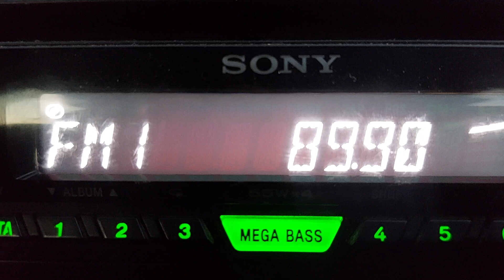FM DX - RTRS-RRS from BiH, Majevica - received in Valpovo, Croatia (25-10-2024)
RTRS-RRS from Majevica/Udrigovo, Bosnia and Herzegovina - Signal received in Valpovo, Croatia 118 km - 25 October 2024

Details:
Country: Bosnia and Herzegovina
FM station: RTRS-RRS
Frequency: 89.9 MHz
Transmitter: Majevica/Udrigovo (RTRS)
ERP Power: 30 kW
Polarization: Horizontal
Distance: 118 km

Receiver location: Valpovo, Croatia
Tuner: Sony CDX-G1102U
Antenna: Original antenna